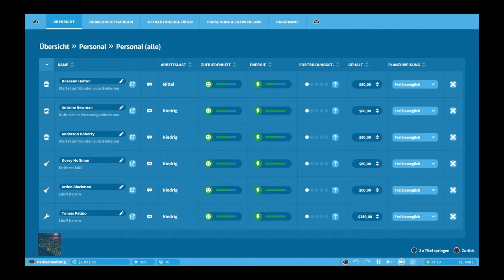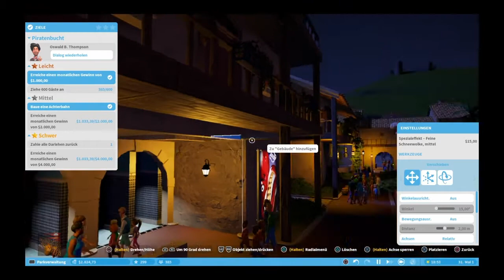Video 5 Piratenbucht. Planet Coaster Deluxe Edition